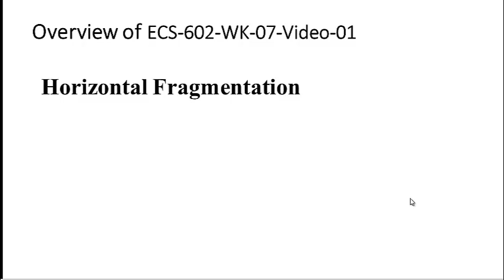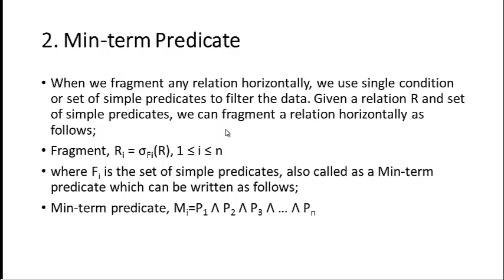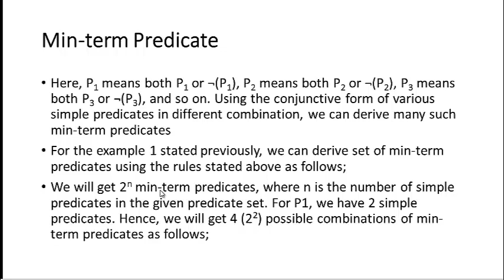DDBMS lecture no 25 || lecture in Urdu/Hindi